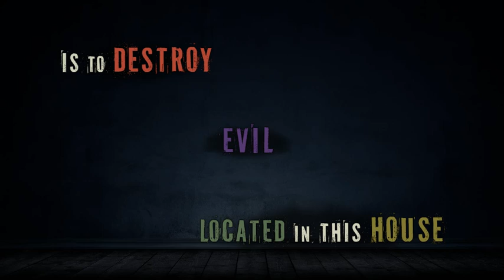House of fear Revenge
From the developers of "House of fear Escape".
Your goal is to find boss of this house  and destroy it . Will you be able to do it?
Do you like horrors? Then you will love this game!
Awesome graphics and difficult puzzles! This will be a scary adventure...
Using all of your logic and nerves will be the only way to get to the end of this fantastic horror themed adventure.
Lets go!

PLAY 100% FREE